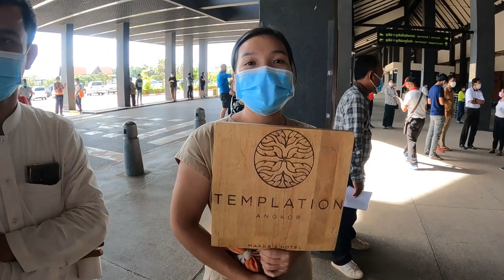17th december 2021 First international flight to Siem Reap airport after almost 2 years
17th December 2021 will be a day to remember. After 21 months, there will be an international flight again at Siem Reap Airport. Singapore Airlines will go into history as the first flight at siem reap airport after it was closed in March 2020 due to corona.
A moment in history. A turning point towards post-pandemic recovery. A sign of hope and optimism for the future.

People gathered all around the service road along the runway to see it land.

Awaiting the arrival of Singapore Airlines 164, the first international flight to arrive here in 21months.

Singapore Airlines flight 164 became the first international passenger flight to Siem Reap in nearly 2 years.

Tears filled peoples eyes.

And then the doors opened. After almost 2 years, we can welcome the international guests again in Siem Reap Airport.

There were cheers every time passenger exited the terminal.

Let this be the start of a new era of tourism in Cambodia

Cambodian is open for tourists.

This is the time to visit Cambodia without the crowd.